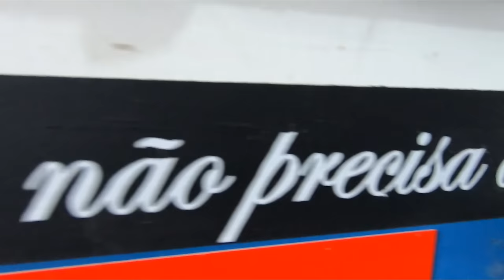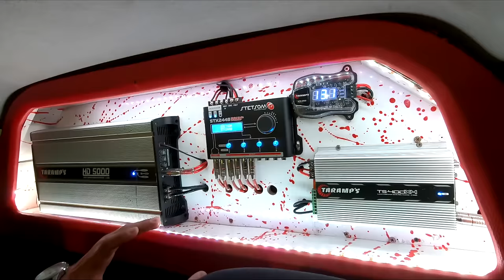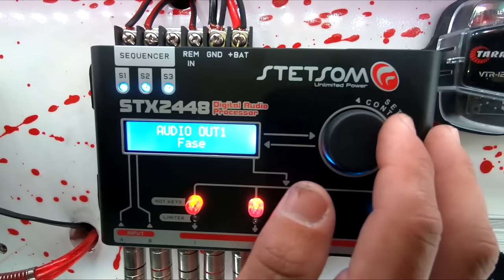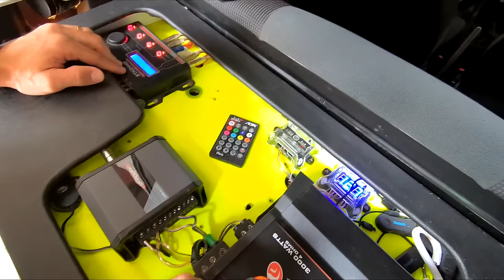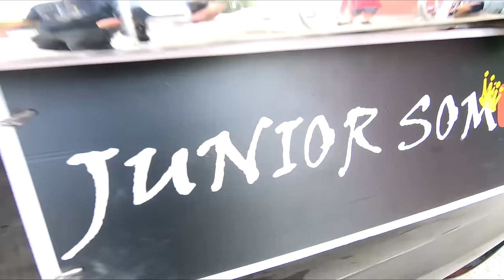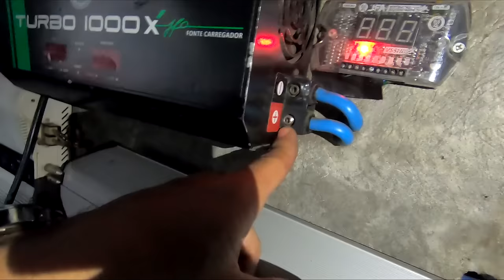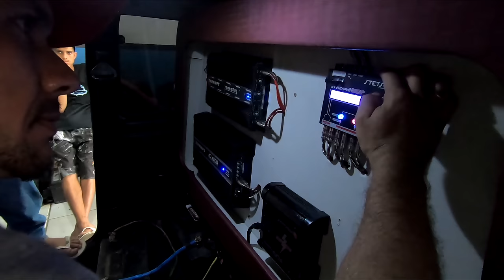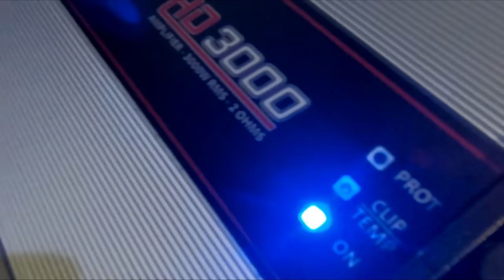3FALANTE TOCANDO FRACO / SOLUÇÃO SABADO VLOG...#117 ☢JuNiOr SoM♛®